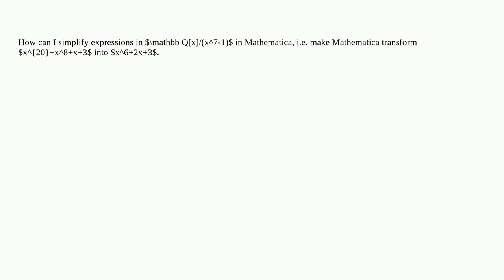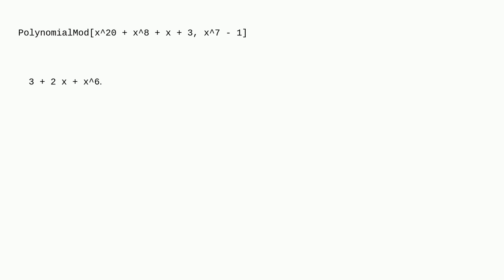Mathematica: Working in Mathematica over a cyclotomic ring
Working in Mathematica over a cyclotomic ring

A special thanks goes out to the community

  algebraic-manipulation